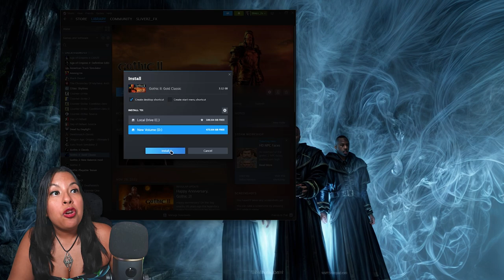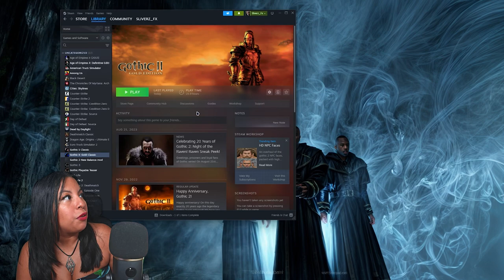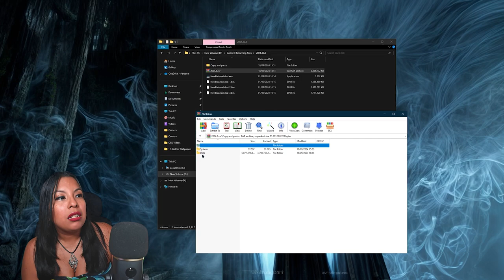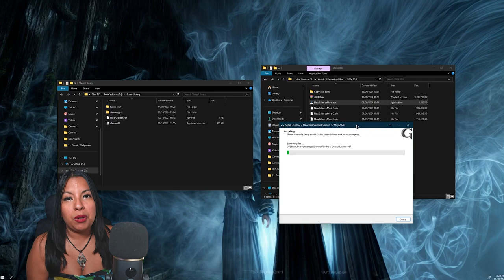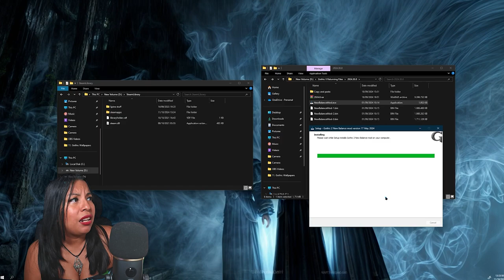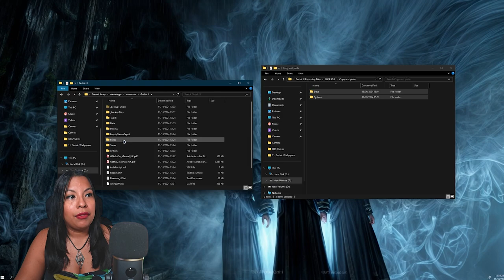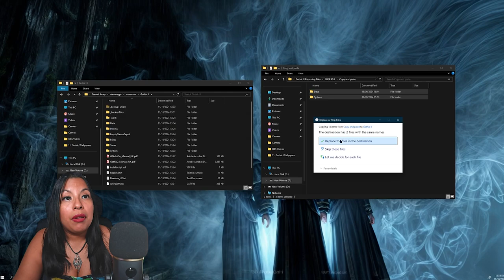Guía de instalación - Gothic II Returning - New Balance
Hola gente amante de Gothic, probablemente este sea el único video de guía de instalación en español para Gothic II - Returning 3.0, también conocido como Gothic II - New Balance.
Como se menciona en el video, los creadores de este mod notificaron que la actualización de diciembre del 2023 será la última, aparte de otros parches adicionales.
Con esta guía de instalación, puedes encontrar los archivos necesarios para realizar la instalación de este mod directamente en nuestro Google drive, así como otros antiguos archivos de previas actualizaciones.

Este video es una guía rápida sobre cómo instalar el parche de febrero del 2024 y también incluye el doblaje en inglés realizado por EsMM27 con herramientas de IA en NexusMods. La contribución del doblaje en este mod es completamente de él, donde tenemos la oportunidad de poder disfrutar este juego además de la versión rusa. Este doblaje en ingles no es oficial y solo está hecho para el entretenimiento de la comunidad.

Gothic II es una reliquia de juego con 22 años de antigüedad, pero con el mod Returning también conocido como New Balance se convierte en un juego completamente nuevo, como si hubiera sido lanzado recientemente.

¿Quieres saber mas acerca de Gothic? Puedes chequear este enlace de RPGrussia, pero está en ruso así que requerirás traducción: